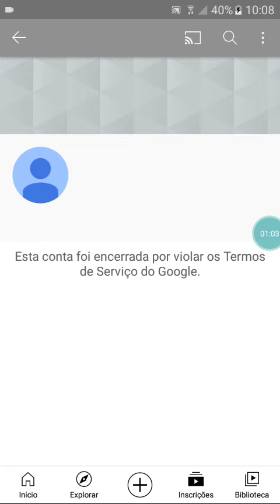Mario Oficial Channel Got Terminated YAY!!!!!